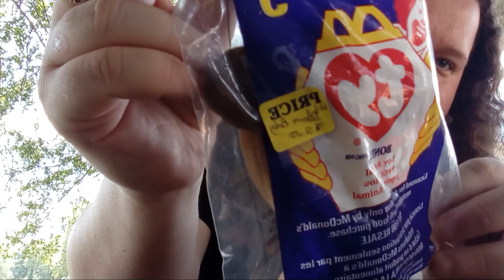Friend Time, Fair Weekend, Helping Memaw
I finally got to go on another fun adventure. And of course, take you guys along with me it was so much fun to film again I talk about spending time with friends as well as how my fair trip went this year and other exciting things I hope you guys enjoy love you all